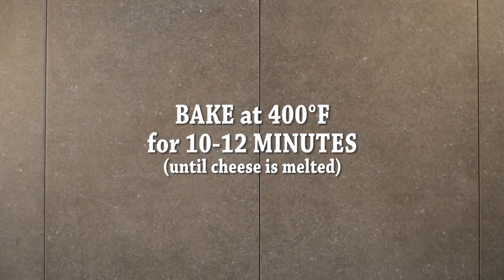Sheet Pan Chorizo Nachos Recipe Video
Here's a new twist on your nachos! Be a hit at your next party by cooking up some chorizo and black beans and top with pepper jack cheese. Don't forget the jalapeños, salsa and sour cream too!

Ingredients:
Olive Oil
Onion
Garlic
Chorizo
Black Beans
Tortilla Chips
Pepper Jack Cheese
Jalapeños
Salsa
Sour Crean